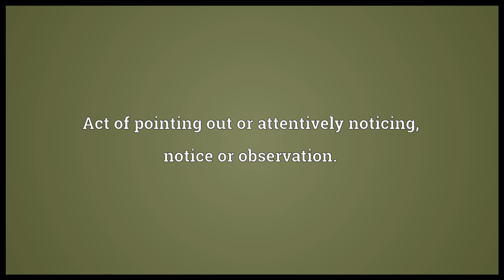Remark Meaning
Video shows what remark means. Act of pointing out or attentively noticing; notice or observation.. The expression, in speech or writing, of something remarked or noticed; the mention of that which is worthy of attention or notice; hence, also, a casual observation, comment, or statement; as, a pertinent remark..  remark pronunciation. How to pronounce, definition by Wiktionary dictionary. remark meaning. Powered by MaryTTS